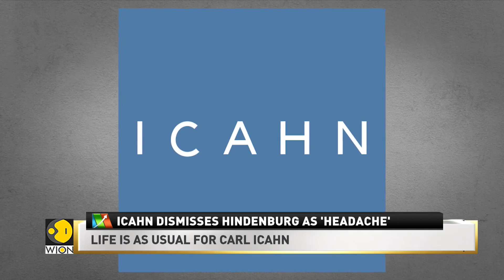Carl Icahn loses $15 billion since Hindenburg allegations | Business News | WION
Legendary activist investor Carl Icahn made his career by exposing corporate mismanagements. But that's before a U.S shortseller gave him a taste of his own medicine. Cahn has lost about $15 billion since U.S. short-seller Hindenburg accused his company of manipulating stocks and misleading shareholders.